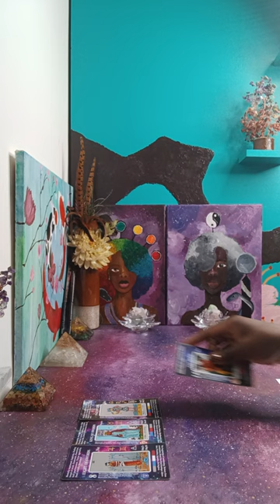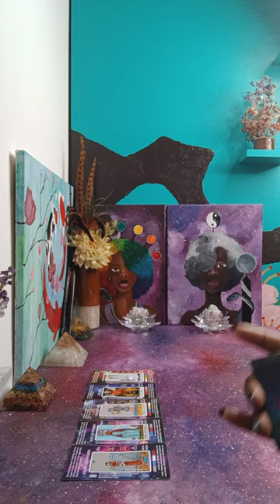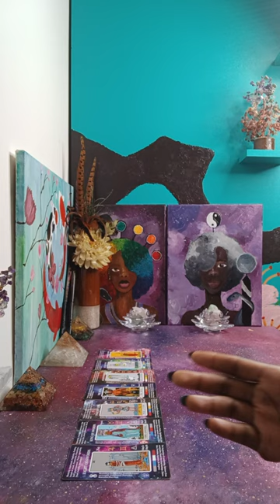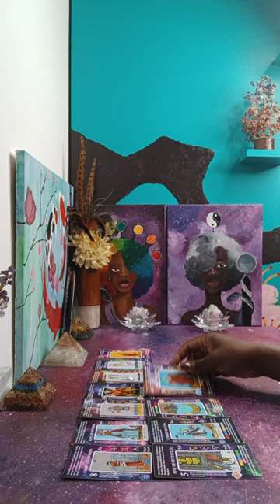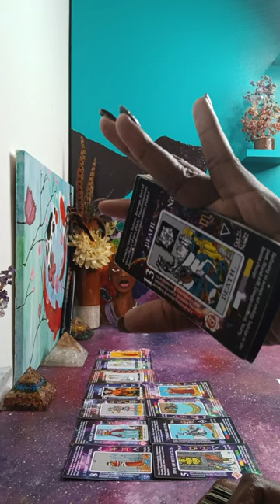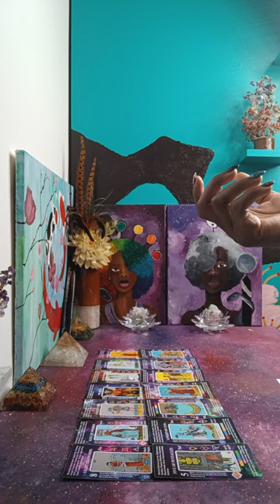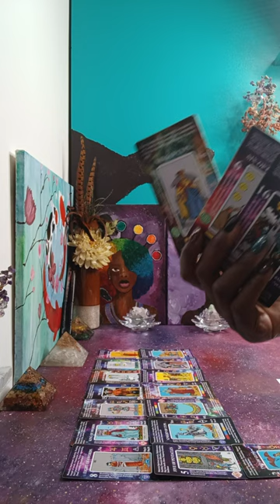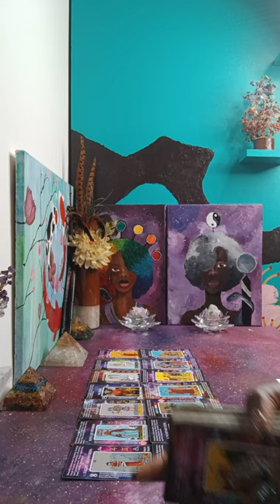He Did Everything to 🛑 & defeat you and now spirit is returning energy He's Loosing Everything